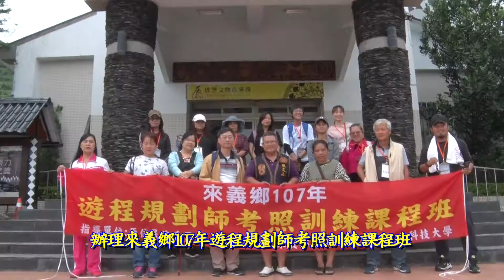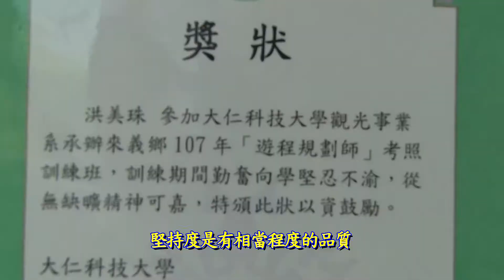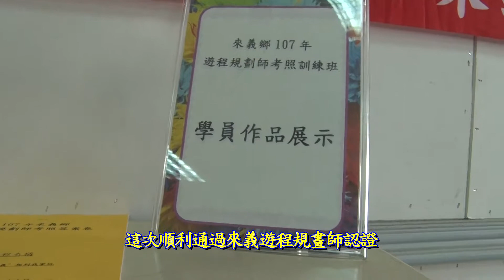大仁科技大學觀光事業系來義鄉規劃師考照班結訓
181128大仁科技大學觀光事業系來義鄉規劃師考照最高畫質4